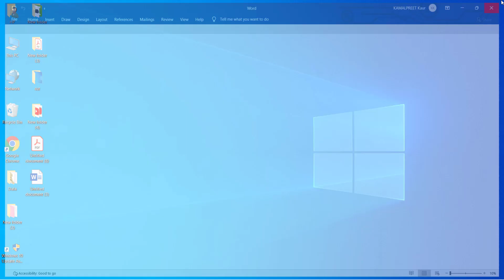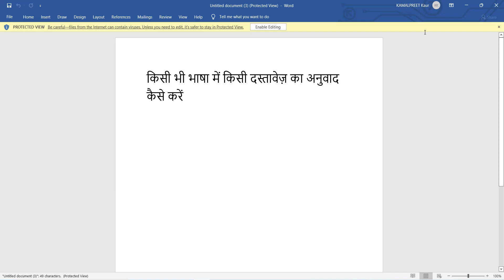how to Translate a Document in Any language | How To Convert Your Document Language In Any Language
how to Translate a Document in Any language | How To Convert Your Document Language In Any Language. How To Convert Your PDF Language In Any Language.